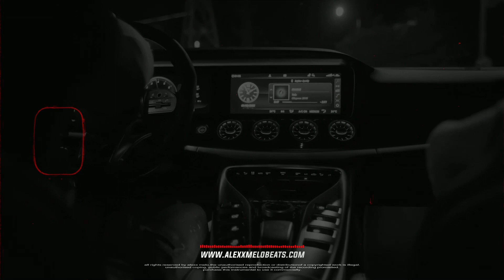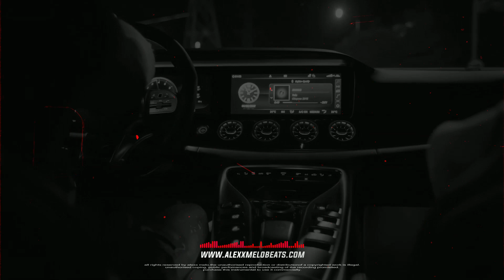[FREE] Club Banger Type Beat 2024 - "GUESS" l Freestyle Type Beat 2024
[FREE] Club Banger Type Beat 2024 - "GUESS" l Frestyle Type Beat 2024

🎧 For profite purposes please purchase a lease on alexxmelobeats.com
Mus Credit (prod. by Alexx Melo)